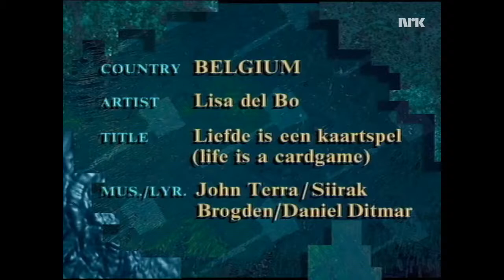Eurovision 1996 (Belgium) : Lisa del Bo - Liefde is een kaartspel (Preview Video)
This video shows the national final performance (or preview video) of Belgium's entry during the Eurovision Song Contest 1996 in Oslo, Norway.

Lisa del Bo has represented Belgium in Eurovision 1996 with the song "Liefde is een kaartspel" (Love Is a Cardgame), following her victory in the final of the Belgian national selection, De gouden zeemeermin, held on 9 March 1996. She finished 16th of 23 participants with 22 (including 12 points from Spain) points in the final. She performed at the sixteenth position (between the Netherlands and winning country Ireland) during the final.

In 2001, accusations were made on Sweden's entry "Listen To Your Heartbeat" for plagiarism with the song.  This was initially denied by the writers of the Swedish song, but Belgian songwriters' association SABAM threatened legal action, and a cash settlement was agreed to forestall this.

As of 2019, it is the last song in Dutch who competed for Belgium in the contest.

The preview video was broadcasted during the NRK's (Norwegian and host broadcaster of the Eurovision Song Contest 1996) program "Adresse Oslo" few days before the contest. This program was made to present the previews videos of each entry of Eurovision 1996.

Music : John Terra (composer of Belgium's 1999 entry, "Like The Wind")/Siirak (Sarah) Brogden
Lyrics : Daniël Ditmar
Conductor : Bob Porter
Language : Dutch
Broadcaster : BRTN (Belgische Radio- en Televisieomroep Nederlandstalige Uitzendingen) (now VRT (Vlaamse Radio- en Televisieomroeporganisatie))